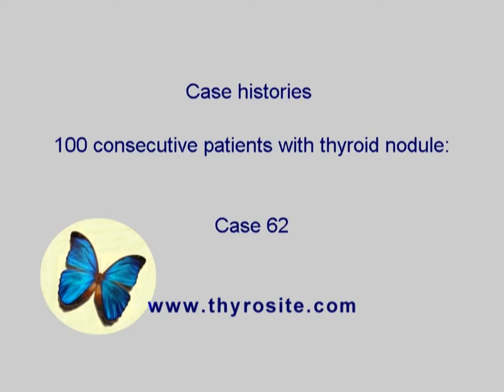Consecutive cases of thyroid nodules - case 62